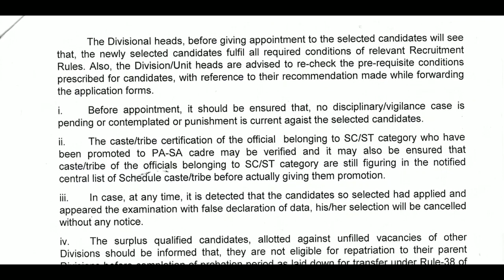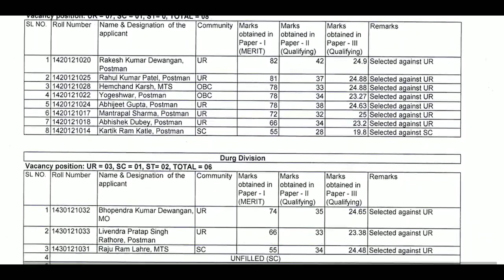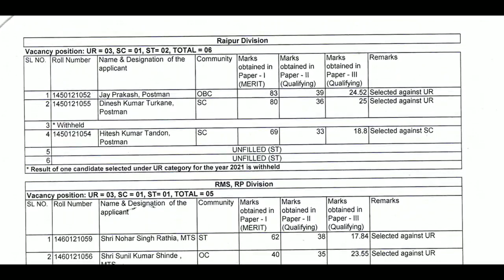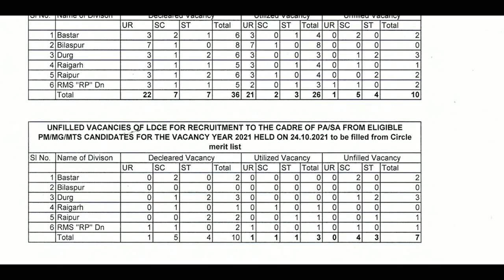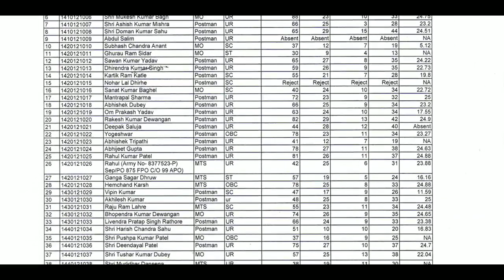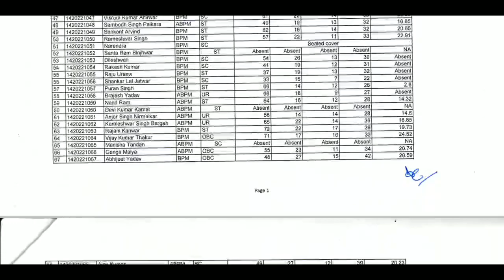GDS/MTS/POSTMAN To PA EXAM Result chattisgarh Circle 2021/insight institution